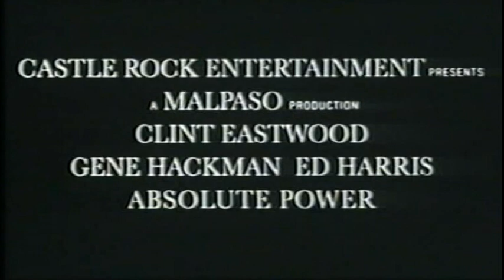Absolute Power - Trailer (1997)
German Trailer "Absolute Power"
Deutscher Trailer "Absolute Power"